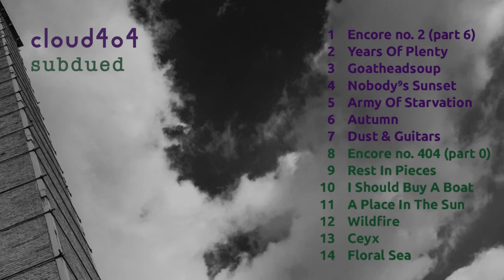cloud4o4 - encore no. 2 (part 6)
from the album 'subdued' (2019)
composed and performed by cloud4o4